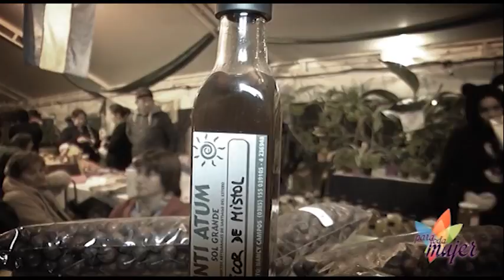Para toda Mujer 90 Bloque 2